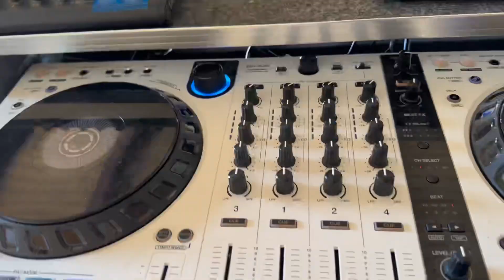Trabajo como dj en mis tiempos libres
Trabajo como dj en mis tiempos libres dj fiestas dj trabajo musicaparafiesta tiempolibre. Trabajo como dj en la ciudad de San Francisco esta vez es una foesta pequena que solo movi mis cosas con mi coche